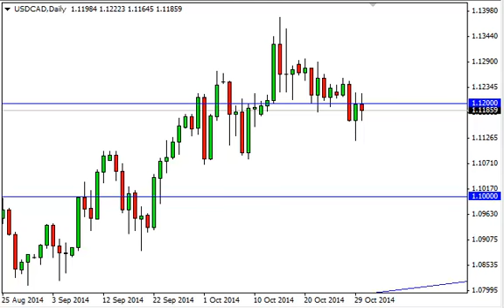USD/CAD Technical Analysis for October 31, 2014 by FXEmpire.com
- October 31, 2014 currency daily technical analysis for the USD/CAD pair. Forex Technical Analysis Forex Fundamental Analysis and Forex Brokers on FX Empire